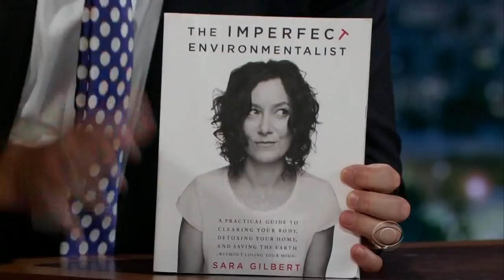Sara Gilbert - Puberty Occurs 4 Yrs Sooner Now, Than 200 Yrs Ago - 2/3 Visits In Timely Order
Sara Gilbert talks Roseanne and Johny Galecki and more with Craig Ferguson.